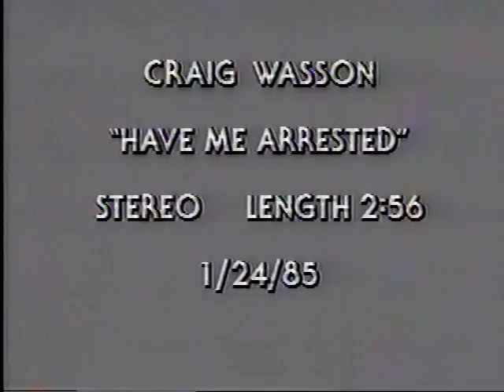Craig Wasson - Have Me Arrested - Music Video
Actor Craig Wasson (Body Double) made this failed attempt at MTV pop stardom. The music video, directed by Mark Esposito, was seldom seen. It notably features actor Steve Hytner (Seinfeld), as a TV news reporter.